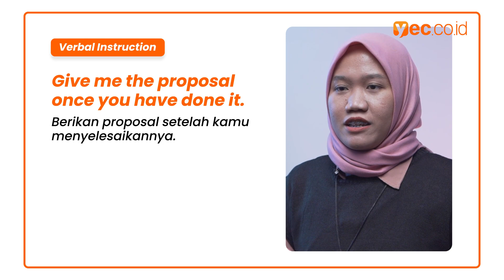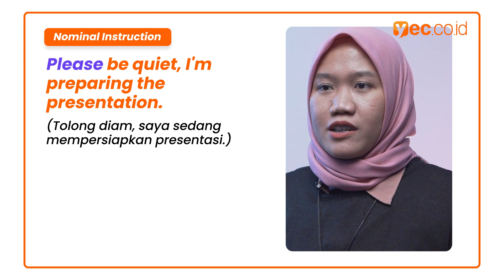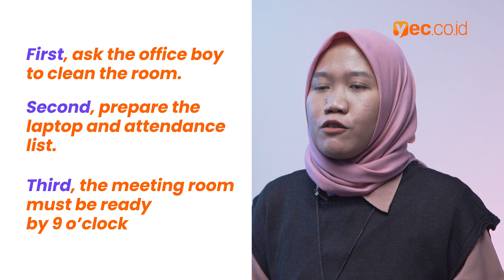Cara Memberikan Instruksi dalam Bahasa Inggris - Belajar Bahasa Inggris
Video ini akan menjelaskan bagaimana cara untuk memberikan intruksi kerja atau arahan kepada team Anda dengan menggunakan bahasa inggris. Pastikan perintah yang kamu berikan kepada tim dengan bahasa inggris itu benar.

Chapters:
0:00 Pentingnya Paham Kalimat Instruksi
 1:16 Verbal Instruction
 2:10 Nominal Instruction
4:00 Summary Kalimat instruksi bahasa Inggris

Praktek Speaking & Listening Mandiri di Aplikasi Belajar Bahasa Inggris Yureka